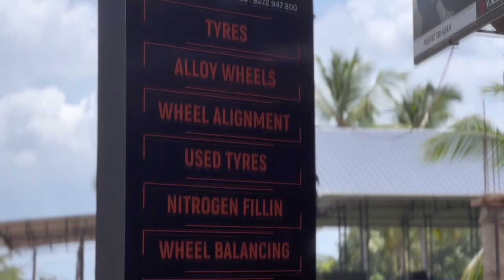ലോറിയും സ്‌കൂട്ടറും കൂട്ടിയിടിച്ച് യുവതി മരിച്ച സംഭവം: ലോറി പോലീസ് പിടിച്ചെടുത്തു.